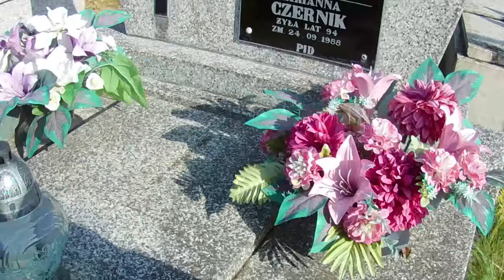Porządki na cmentarzu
Wyjazd na cmentarz i działkę dziadków. Piękna pogoda i w drodze powrotnej zakupy w kropkowatym sklepie.